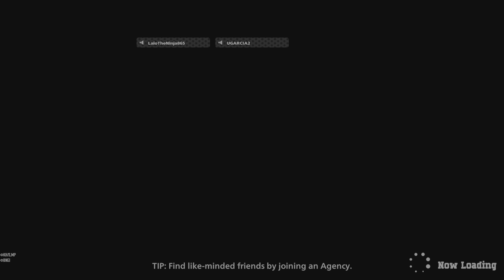Great Iida Gameplay!! Trio Win w/ Lucky and Lalo